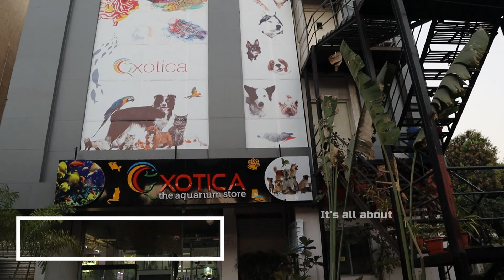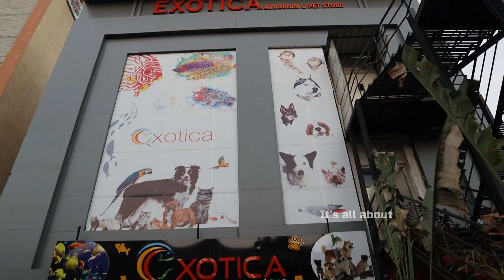DOG KENNEL | ALL BREEDS | All Pets in one shop- Dog & Cat | EXOTIC PETS,SNAKES ,REPTILES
EXOTIC PETS deliver PET'S all over major cities of India  & all the pets before delivery will go for vet check up & them go for delivery

Every exotic pet showed in the video has been registered in parivesh portal and approved by govt and the countries mentioned in the video are the origin of the pet's ,every exotic pet shown
in the video are not imported they are breed in India

Best Quality Pet Shop 2022 | Best Price in Hyderabad | Buy 100% Original Breed Dogs
Shop Address :
Exotica Aquarium & Pet Store
Pillar No 1006 Right Side Before ESI METRO Station, Telangana 500038;

Best Quality Breed Dogs in Hyderabad, Cheapest Exotic Pets Shop with Prices, Buy Original Breed Dogs

100% Pure Breeds Pets Cost
cheapest puppies
hyderabad cheapest dogs shop
hyderabad cheapest pets shop
100% Pure Breeds Pets Prices
Pets Buying Guide
original breed dogs
original breed dogs with prices
Pets Guide
Cheapest Pets
Dogs Buying Guide
Cats Shop
Exotic Dogs
Exotic Pets Shop
Exotic Cats
Persian Cats
Best Quality Dogs
Best Quality Pets
Breed Dogs
Breed Cats
Buy Best Breed Dogs
Low Cost Dogs
Low Cost Pets
biggest pets shop
cheapest pets shop
Buy Dogs for sale
best pets market
pets shop in hyderabad
hyderabad pets market
dogs, cats, birds
hyderabad dog market
hyderabad fish market
hyderabad cat market
hyderabad snake market
hyderabad rabbit shop market
love birds hyderabad
hyderabad pet shop market
dannys pets and kennels
pet accessories shop
food market
dog bird market india
dog fish market hyderabad
dog bird fish market
fish and birds market
pets planet
pets vlogs
telugu vlogs
pets telugu vlogs
hyderabad kukka market
hyd dog shop
dog breads
macau bird

Pets Market
Dogs for Sale
Buy Dogs
Buy Kennels
Pets Mall
Pets Store
Pets Store in Hyderabad
Hyderabad Pets Market
Hyderabad Dogs Market
Hyderabad Kennels
Best Dogs Shop
Best Kennels Shop
Kennels Farm
Best Kennels Farm
Kennels Farm in Hyderabad
Birds Market
Cats Market
Cats for Sale
Dogs under Low Price
Cheapest Pets Market
Cheapest Dogs Market
Cheapest Dogs Shop
Cheap and Best Dogs Farm
Pet Mall Hyderabad
Best Place to Buy Pets
Best Place to Buy Dogs
Kennels Boarding Service
Dogs Boarding Service in Hyderabad
Dogs Caring Service in Hyderabad
Best Dogs for Kids and Families
Best Dog Breeds
Most Popular Dog Breeds in Hyderabad
Labrador Retriever
Golden Retriever
Bulldog
Bulldog for sale
Pug
Beagle
French Bulldog
German Shepherds for sale
Bernese Mountain Dog
Newfoundland
Dog Boarding
Pet Boarding Service
Dog Breeder
durga pets shop